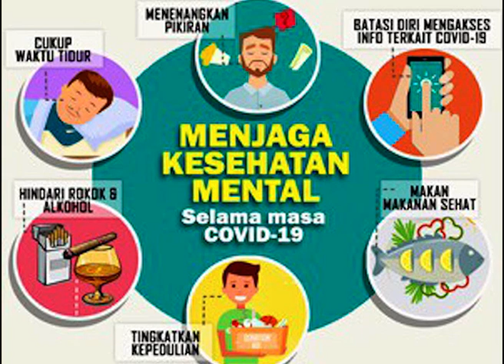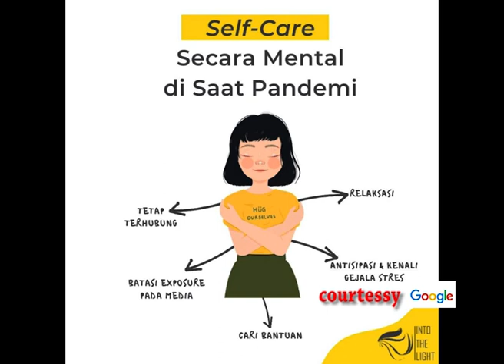Menjaga Kesehatan Mental di Masa Pandemi